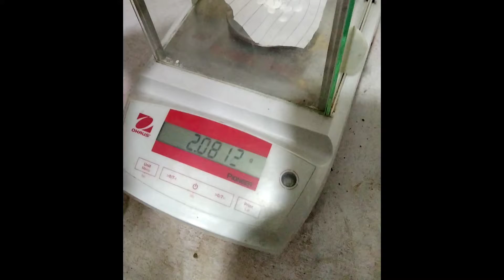How to prepare 10% of KOH solution in a Laboratory |How to Prepare 10% of Potassium Hydroxide in Lab